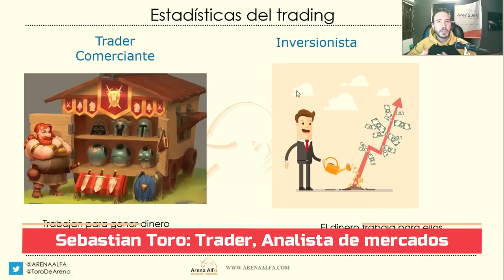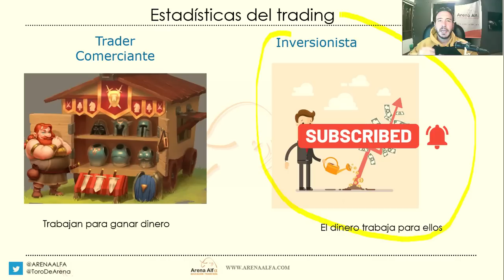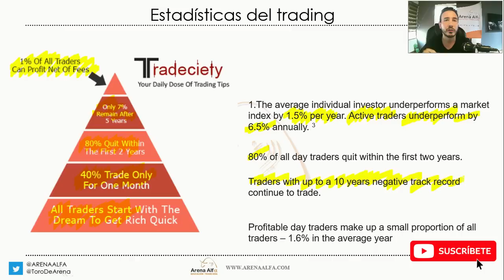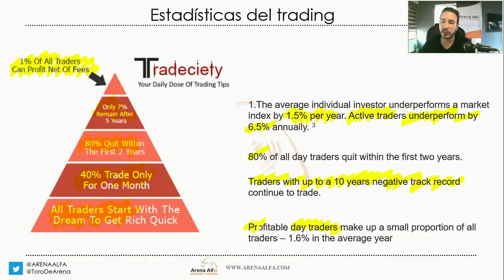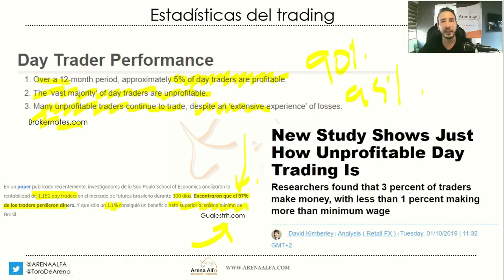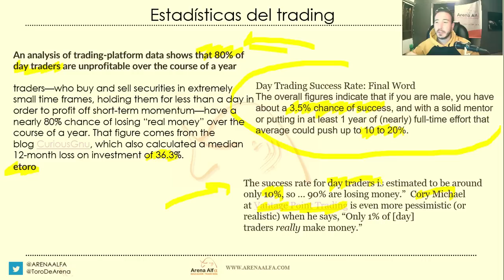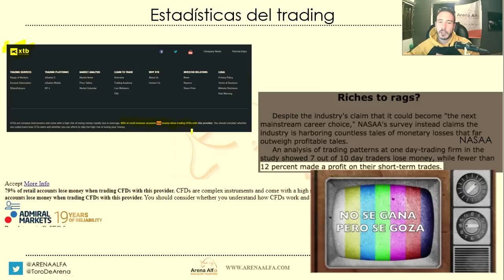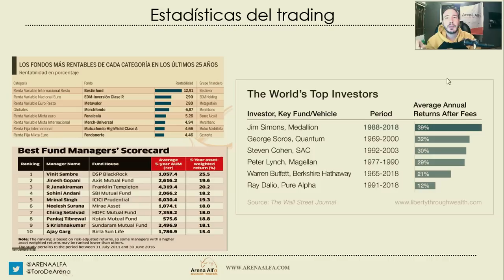ESTADISTICAS DEL TRADING: ¿Cuanto gana un Trader?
Cuanto gana un trader? Seguro que esta es la pregunta correcta?
Que tal si estudiamos cuanto pierde un trader? o cuantos traders realmente ganan?

En este video estudiamos las ESTADISTICAS DEL TRADING

Las cifras del negocio del trading

cuanto gana un trader,
cuanto gana un trader en argentina,
cuanto gana un trader profesional,
cuanto gana un trader al dia,
cuanto gana un trader en colombia,
cuanto dinero gana un trader,
cuanto gana un trader de forex,
cuanto gana un trader de futuros,
cuanto gana un trader en mexico,
cuanto gana un trader principiante,
cuanto dinero gana un trader promedio
trading desde cero,
trading academy,
trading acciones,
trading avanzado,
trading basico,
trading colombia,
trading curso,
trading como funciona,
trading daniel tirado,
trading de acciones,
trading estrategia,
e trading bancolombia,
e trading colombia,
e trading davivienda,
e trading for beginners,
trading funciona